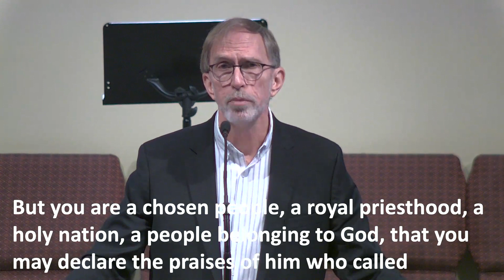Lockwood Sunday Service 1/29/23 (Committed to the World)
Series: 4-part series on Lockwood’s vision statement
Title: Committed to the World

In 2012, when Mitt Romney was campaigning to be the president of the United States, his marketing team created an app for IPhone. The screen featured a picture of the White House, with the caption: "A Better Amercia: I'm with Mitt).

Read that again. A better Amercia? The advertising team misspelled America! It was an embarrassment to Romney, which provided the late-night hosts good fodder for Mitt Romney jokes.

Words matter. The words we use matter, for we are representing God to the world. What a task! How do we go about it? And how do we avoid blunders?

Those are some of the questions we're asking this week as we look at the final component of our vision statement: Committed: to Christ, to Christlikeness, to each other, and to the world. Our text is 1 Peter 2:9-12. Read it before you come.

We're singing your favorite hymns this week, so come ready to worship!

Don’t have an account, check here for info to set one up

CCLI #151972
Image by kalhh from Pixabay